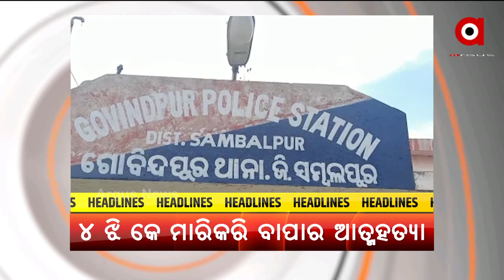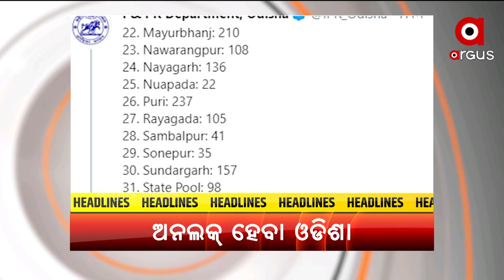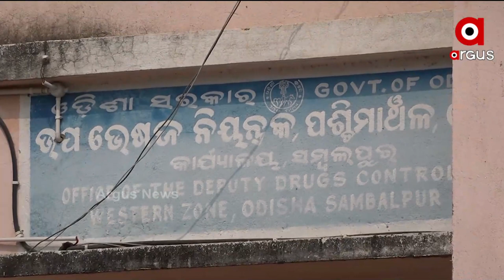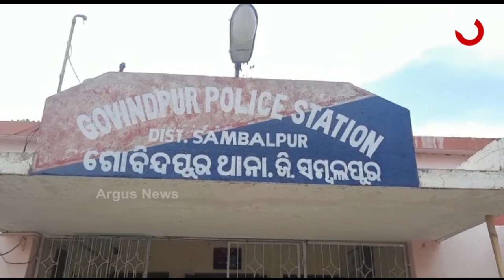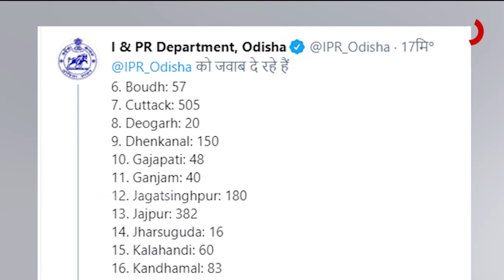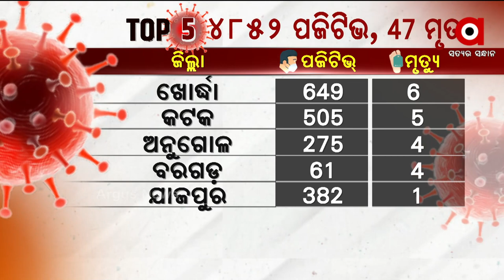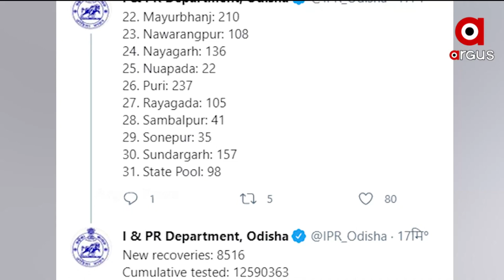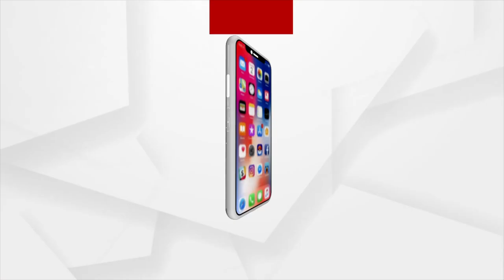Nuakhai Express 5PM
+ ଲମ୍ବି ଚାଲିଛେ ନକଲି କୋରୋନା ମେଡିସିନ୍ ର ଚେର୍
+ ଗୋବିନ୍ଦପୁର ଜୌତୁକବାହାଲ ଗାଁନ ଛାତିଥରା ଘଟନା
+ ଇ ବରଷ୍ ହେଇପାରେ ୟୁଜି ପିଜି ପରୀକ୍ଷା
+ ରାଏଜନ 5 ହଜାର ତଲେ କରୋନା ଟ୍ରେଣ୍ଡ୍
+ ଉତ୍ତର-ପଶ୍ଚିମ ବଙ୍ଗୋପସାଗରନେ ଲଘୁଚାପର ପ୍ରଭାବ
+ କେବେ କମବା ଦାଦନ ଦୁଃଖ
+ ଆର ସମ୍ବଲପୁରନେ ଆରମ୍ଭ ହେଇଯାଇଛେ ଶୀତଳଷଷ୍ଠୀ ଯାତ୍ରା